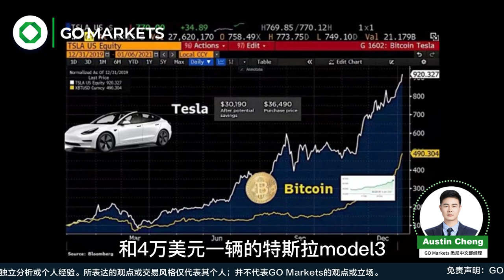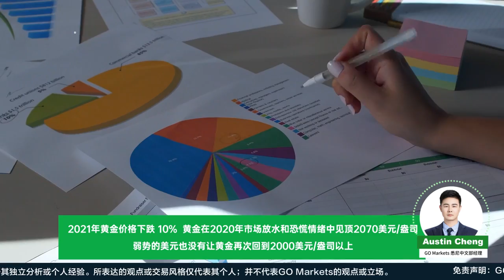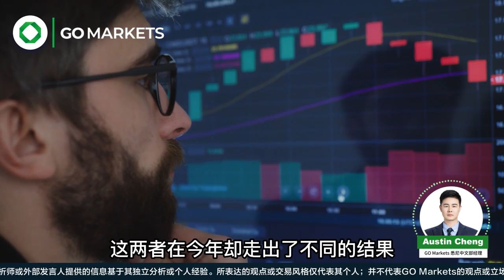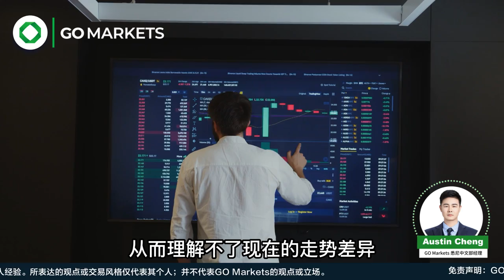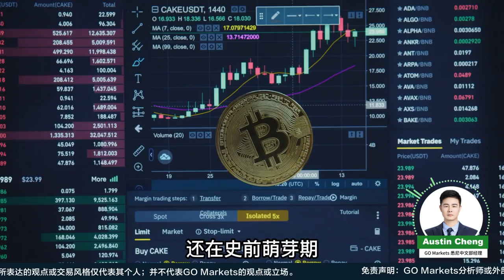比特币”陨落”，黄金依旧笑春风？| GO Markets 每日财经点评